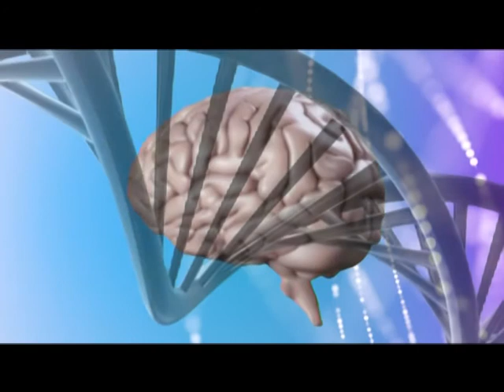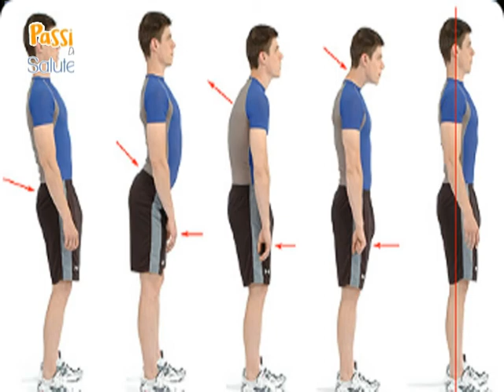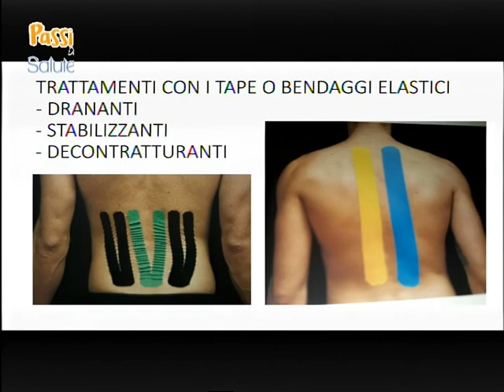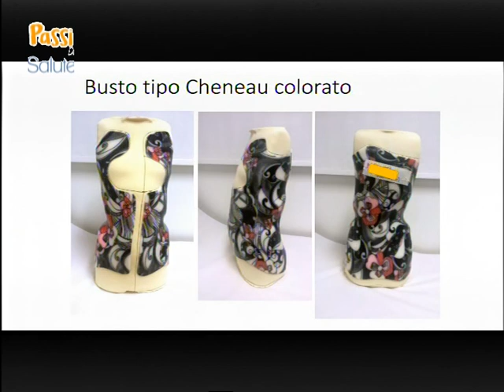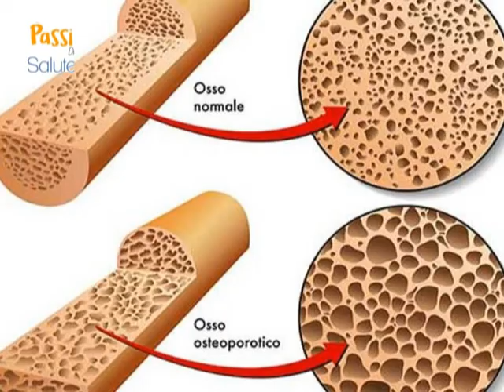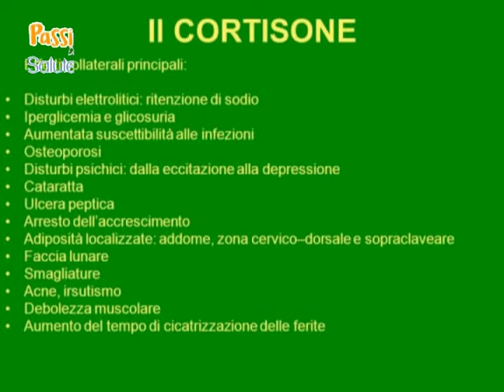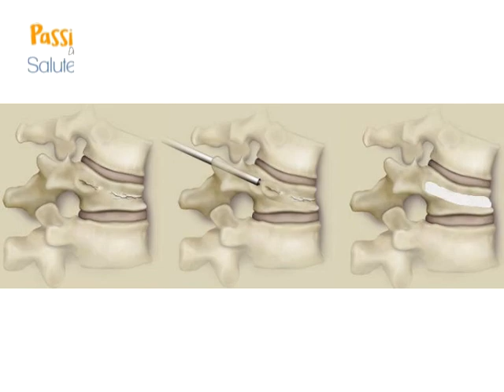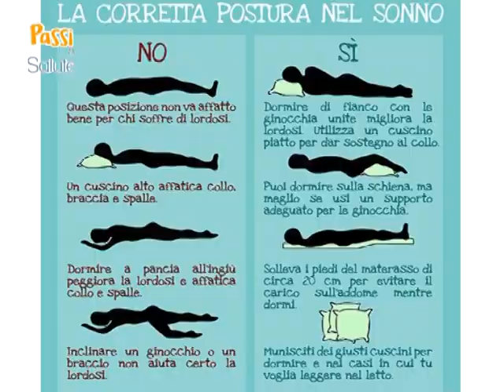Busti Ortopedici a Passi di Salute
In compagnia del dr.Alessandro Aiello della Associazione Cidos Piemonte per conoscere i vari tipi di busti ortopedici per i numerosi problemi della nostra colonna vertebrale.In studio Simone Panero.Conduce Giorgio Diaferia direttore di ecograffi.it